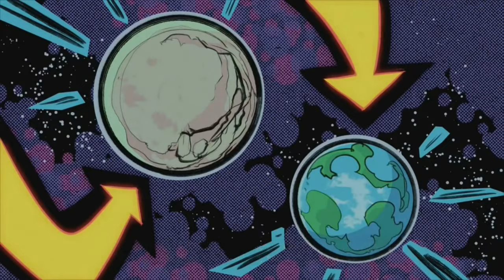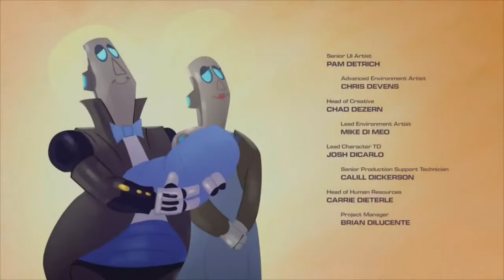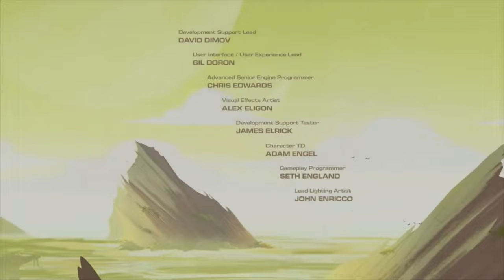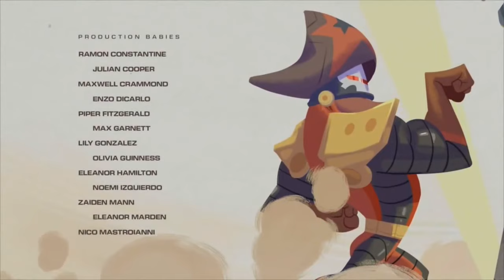Rachet & Clank Rift Apart PS5 Movie